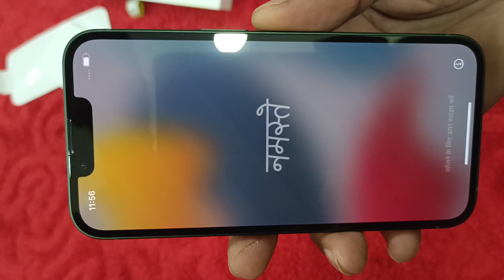new i phone 13 I big bullion days | great Indian festival